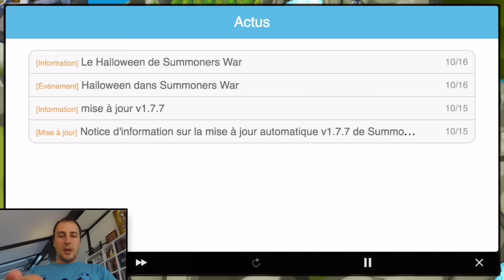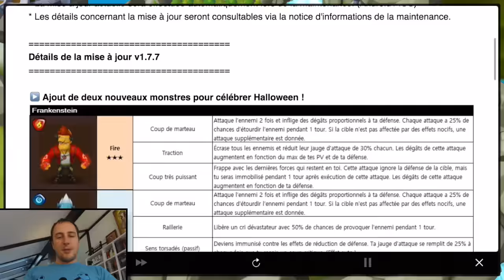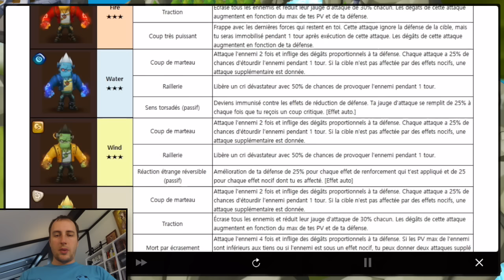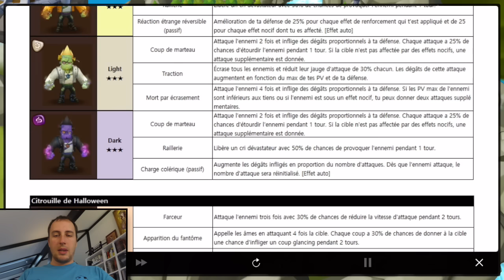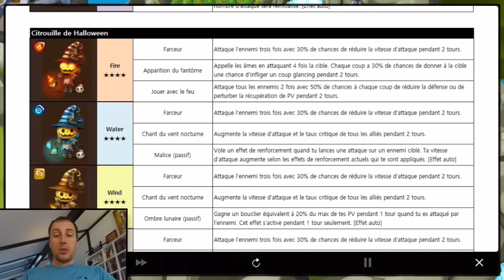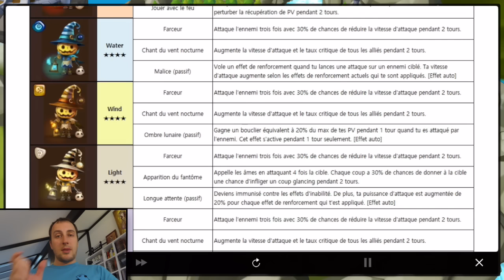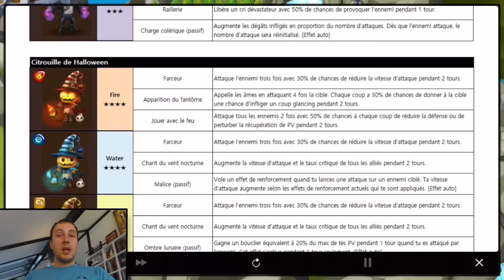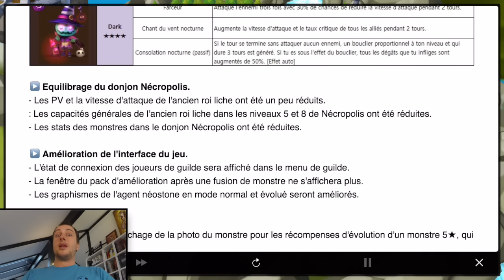Summoners War - Summoners Patch 1.7.7